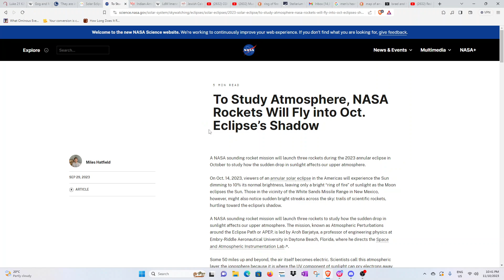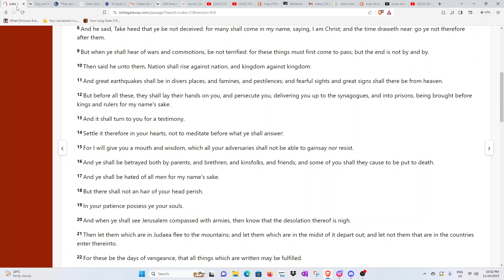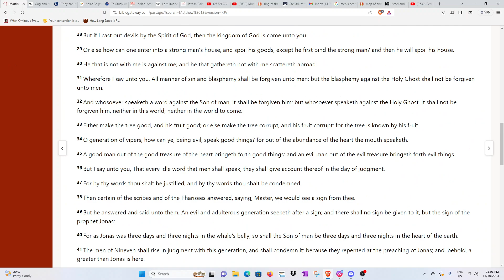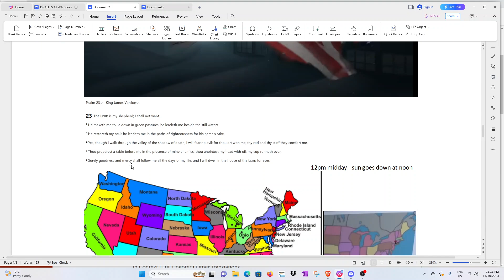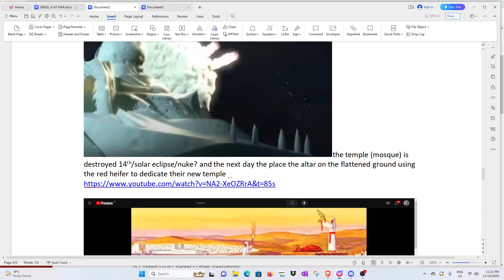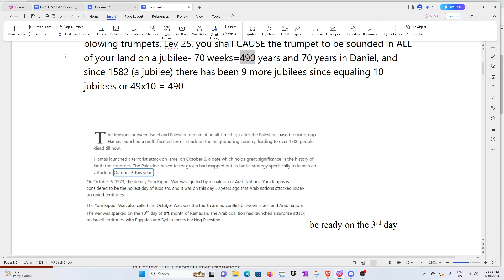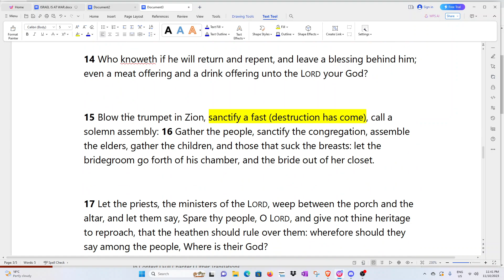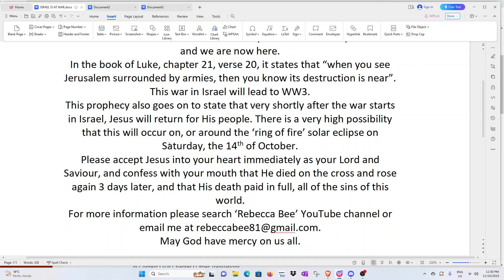Re uploaded - Apep, the eclipse and the Rapture of the Church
YT just made this video vanish without even telling me, so I am re-uploading it, hopefully it will stay up.
Red Heifer Update - *1 Week Before Showtime & Guess What Happened ? (* Or Was It ???)